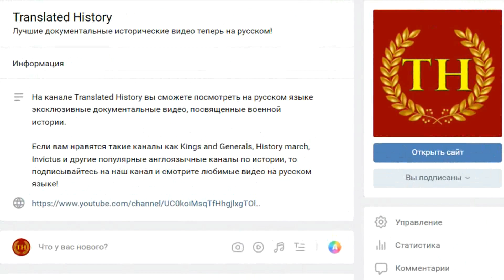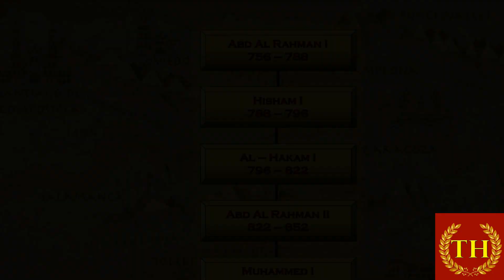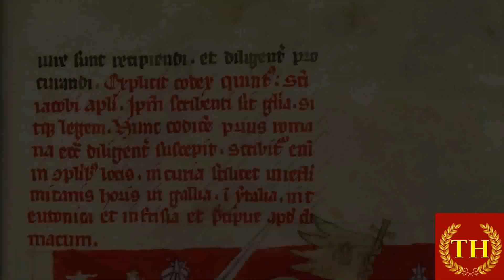СМУТА В КОРДОВСКОМ ЭМИРАТЕ - война всех против всех - история Реконкисты Испания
Аль-Хакам I стал эмиром Кордовы после смерти Хишама I. Он был верующим мусульманином, но не соблюдал некоторых исламских обычаев (пил вино и проводил досуг в охотничьих забавах). Участие группировки факихов в делах управления государством при нём было существенно ограниченно. Центром оппозиции сделалась старая столица государства вестготов — Толедо. Эмир начал против своих врагов репрессии. В 797 году всю толедскую знать (в основном это были испанцы, принявшие ислам) хитростью, под предлогом воздаяния почестей наследнику, заманили в замок и там всех, одного за другим обезглавили. Тела казнённых были брошены в ров.